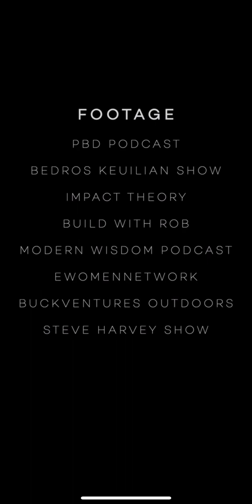What is Success?